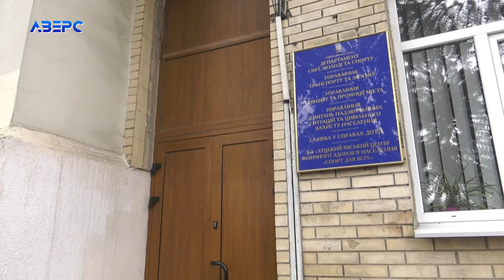Димить так, що дороги не видно: хто має перевіряти маршрутки на перевищення викидів?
Димить так, що дороги не видно. До редакції телеканалу «Аверс» звернулися лучани, які скаржаться, на деякі міські маршрутки. Мовляв, у деяких з них з вихлопних труб йде такий чорний дим, що явно вказує на те, що технічний стан транспорту залишає бажати кращого, але він чомусь на маршруті. В екології зазначають, щоб карати перевізників за надмірні викиди потрібно мати в наявності спеціальні сертифіковані прилади, але ні екологія, ні поліція їх немає.